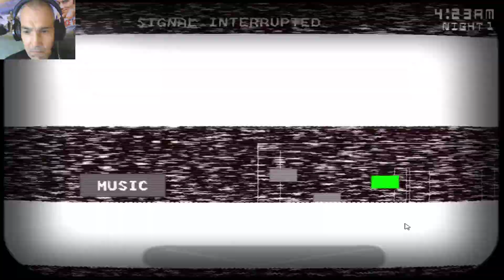SIEHT ECHT GUT AUS 😀 | RESTLESS AT FREDDY'S (DEMO) | LET'S PLAY FNAF FANGAMES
Restless At Freddy's Demo

Credits:

 - Owner, Renderer, Helper, Supporter

@Andreo_Games  - Owner, Programmer, Modeler, Renderer, Helper, Supporter

@AwXthority  - Composing

@CaboCO316 - Modeler

@YinyangGio1987  - Modeler

@EnyelC4D  - Modeler

@Crikay8 - Modeler

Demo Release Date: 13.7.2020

Full Version Release Date: TBA

System Requirements:

Windows 7/8.1/10

1 GB Ram

Resolution: 1920x1080 or 1280x720